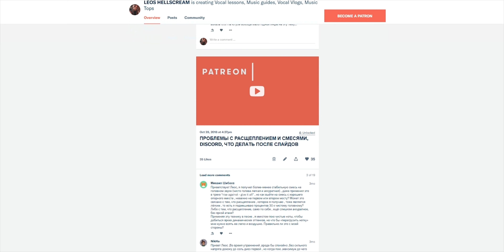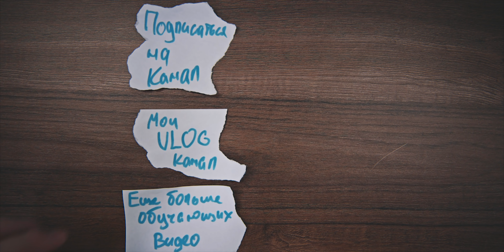УЧИМСЯ ПЕТЬ #1 | Поза | Дыхание | Опора | Попадаем в ноты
Сегодня мы поговорим о дыхании, об опоре и о том, как начать учиться петь.

- Расскажу чего стоит перестать бояться и какой инструмент нужен для занятий.
- Начнем с позы. Определимся с оптимальным положением тела, при котором удобнее всего
- Покажу примеры дыхания с правильной опорой и поделюсь полезными упражнениями для развития этих основополагающих элементов.
- Поговорим о том как пробовать попадать в ноты с помощью музыкального инструмента на примере гитары и самолета!